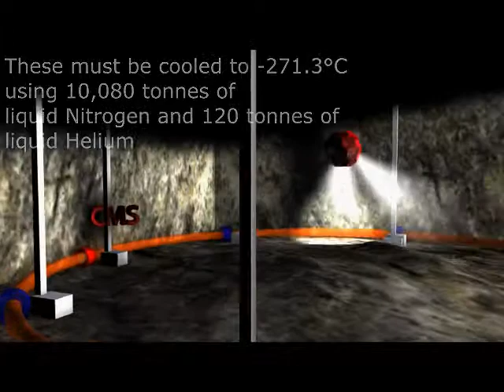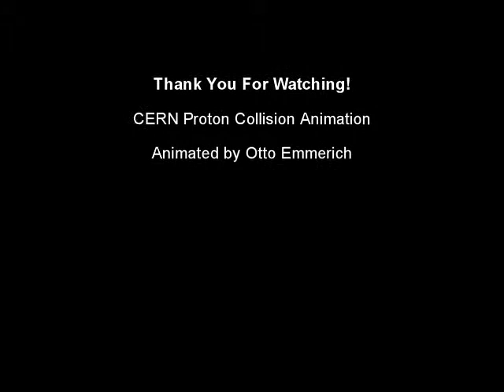CERN Particle Collision Animation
A short animation illustrating a Proton-Proton collision for a recent school project.

Song: "Fatboy Slim - Right Here, Right Now"